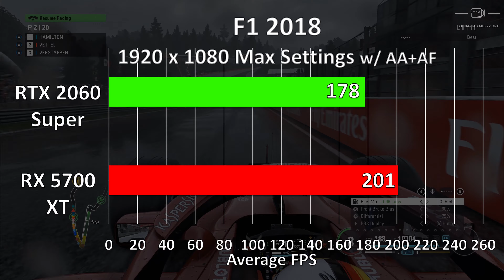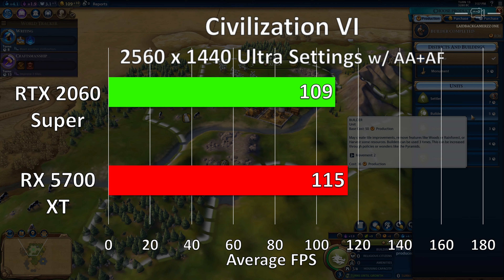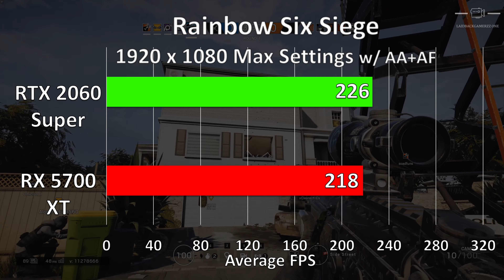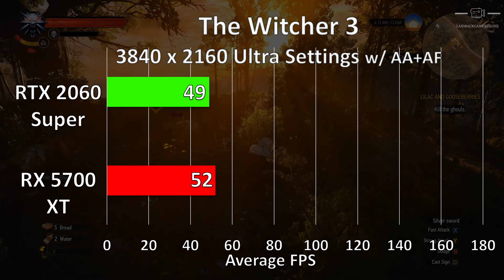Nvidia RTX 2060 Super vs AMD RX 5700 XT: 1080p, 1440p, 2160p [4K]. 9 Games and 27 tests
Battle of the new $399 USD GPUs.

F1 2018
Far Cry 5
Civilization VI

laidback gamerzz one